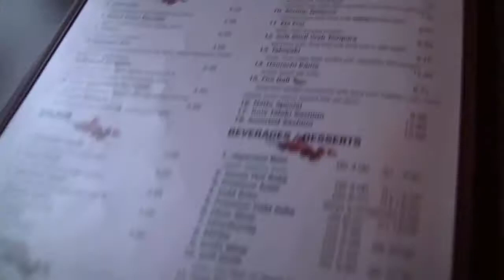Суши ресторан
Как мы ходили в суши ресторан.